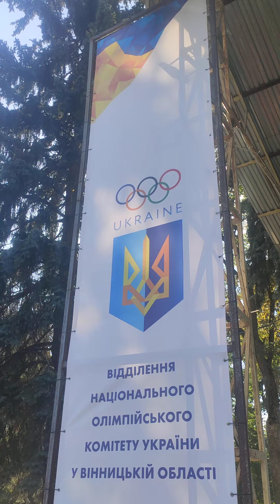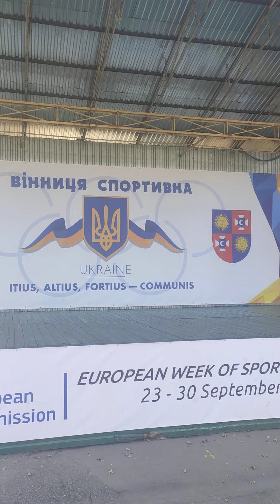ВІННИЦЯ - СПОРТИВНА - 2024 @@@ ВІННИЦЯ УКРАЇНА @@@ 25/09/2024 @@@